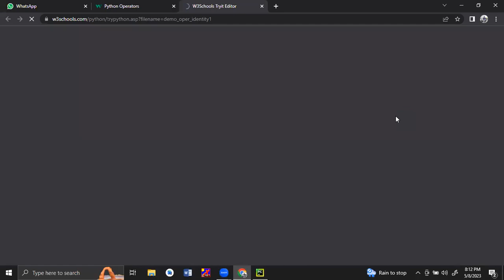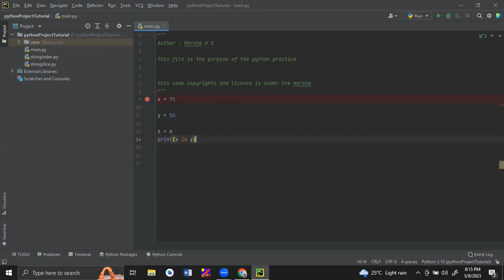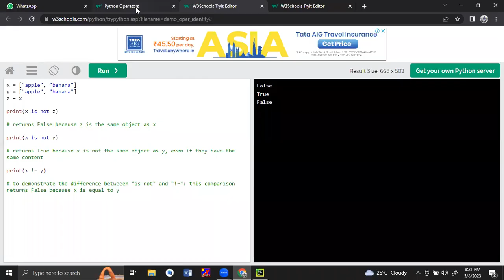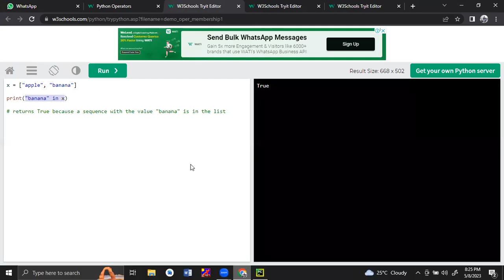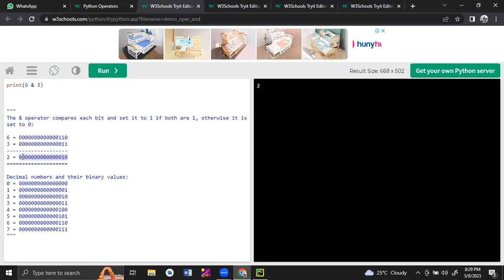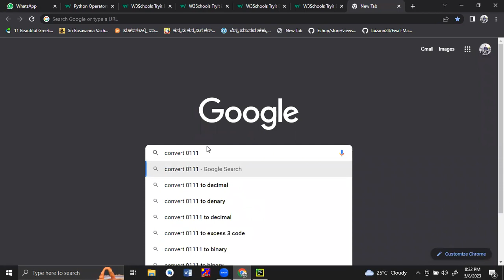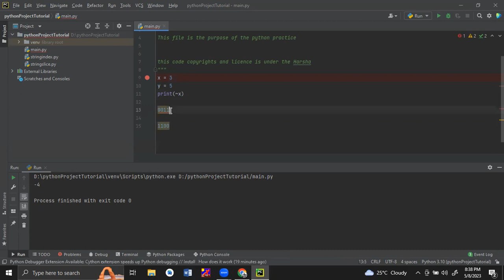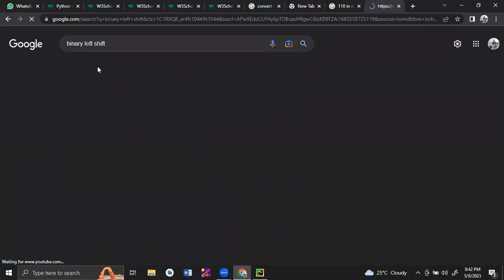Python operators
Python operators with example code